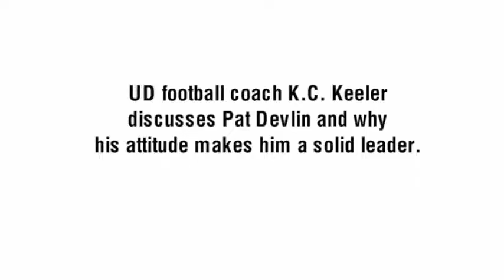Keeler discusses what makes Devlin a solid leader [Delaware Online Sports Video]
Hens quarterback only focused on winning
Camera: Andre L. Smith
Editor: Andre L. Smith